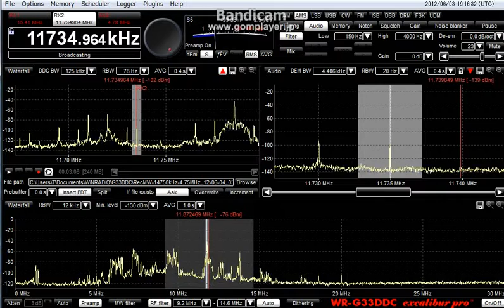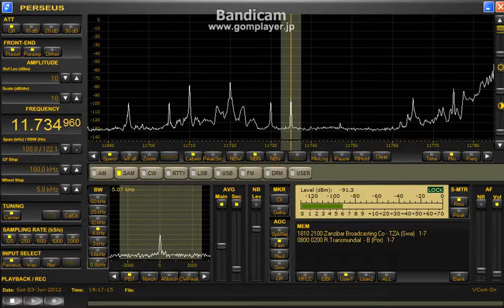Excalibur Pro test 11734.96kHz 2012 June 3 1914UTC